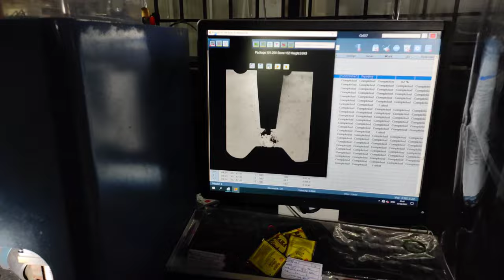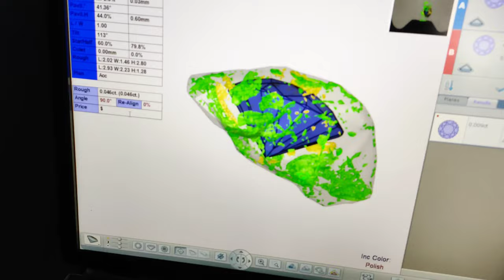Diomond Galaxy machine sikhe | कमाए 20000 se 30000 महीना | Monster Experiment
और एक प्यारा सा comment kare

Monster Experiment X